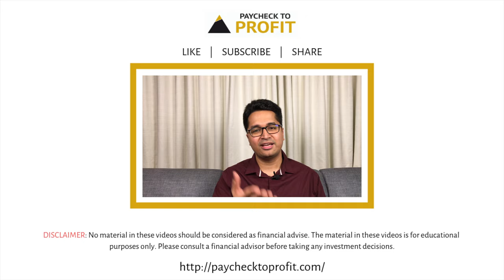What is Muhurat trading | Manish Ahuja | Paycheck to Profit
In this video, you will learn:

What is Mahurat Trading?
What is the importance of Mahurat Trading?
Why does Mahurat Trading take place?
What's the connection of Mahurat Trading and Diwali/Deepavali?

The BSE and National Stock Exchange (NSE) will remain open for hour's trade on Diwali – Laxmi Pujan on October 27 for Muhurat Trading (Vikram Samvat 2076).

The pre-opening session will be held between 6 pm and 6:08 pm. The opening bell ceremony will be held at 6.15 pm and trading will continue for an hour up to 7.15 pm.